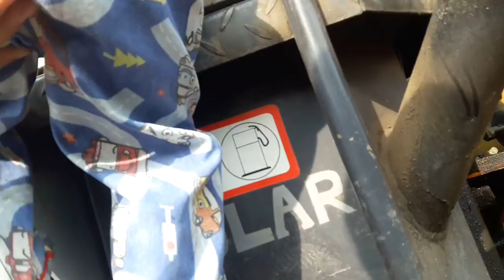NAIK NAIK KE PUNCAK GUNUNG || Tinggi tinggi sekali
Assalamu alaikum
Naik naik kepuncak gunung
Tinggi tinggi sekali